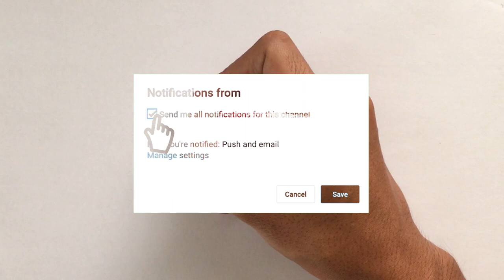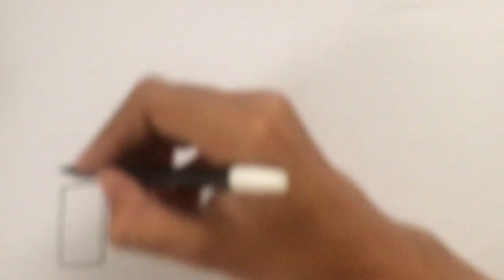Menggambar & Mewarnai Makanan dan Minuman untuk Anak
Hey kali ini kita belajar Menggambar & Mewarnai Makanan dan Minuman teh hangat dengan crayon bersama anak-anak TK A & TK B. Ayo ajak anak-anak yang lain untuk bergabung untuk belajar menggambar & mewarnai.